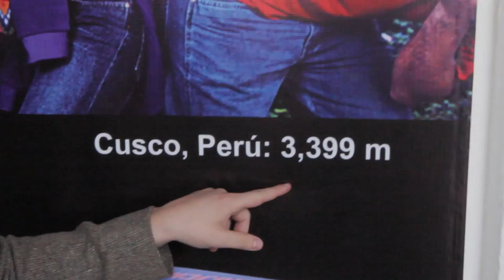The Emperor's New Vlog (Cusco, Alpacas, and Altitude Sickness)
Day 267

ApprenticeA Productions